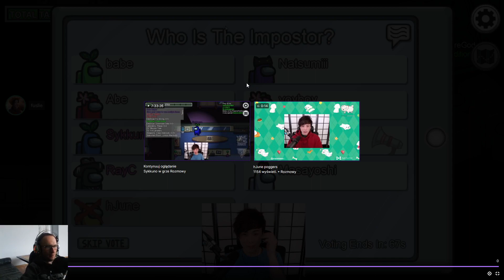Sykkuno divorces RayC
I come form east and I watching Twitch Clips. Stay healty!
My favouirte streamers are: Sykkuno and Ludwig. I like watching sykkuno clips and ludwig clips